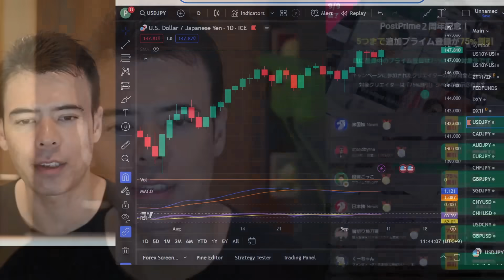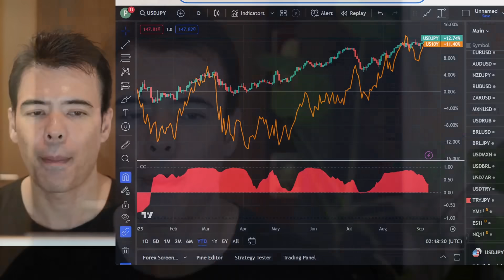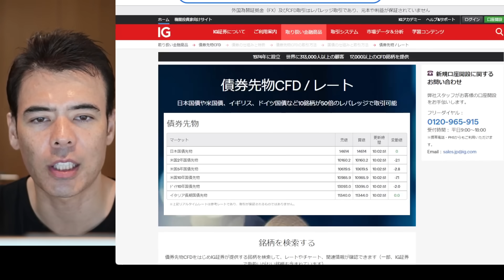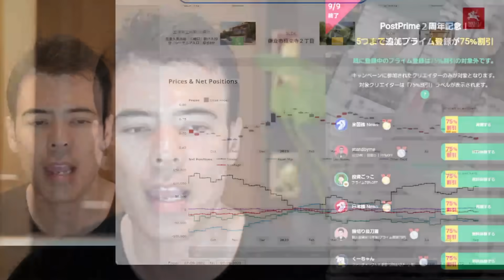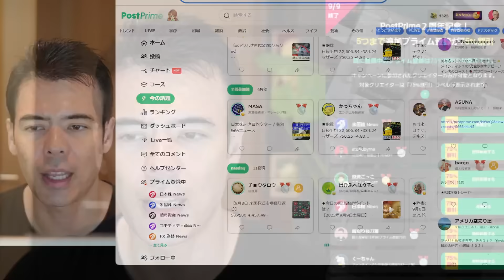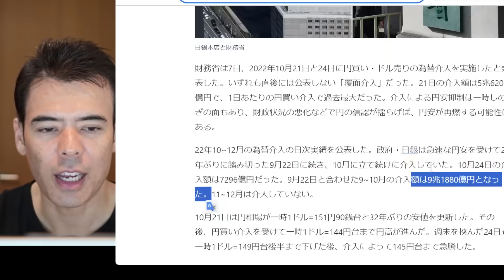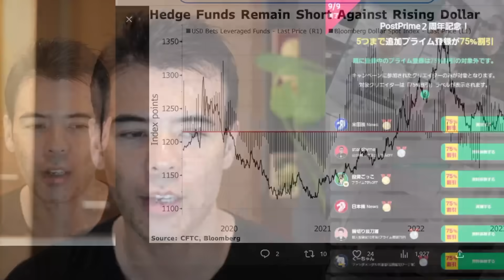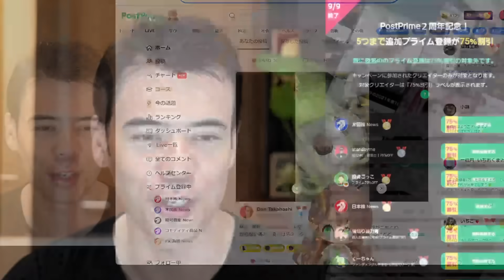去年と違う3つの観点、円は大暴落する？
😁 PostPrimeの2周年記念、追加プライム登録が75%割引！終わる前に参加

❤ 僕のPostPrimeチャンネルで 1番好きなチャートを毎日公開、無料体験してね

💹PostPrimeメンバーシップは9月中に登録の方にプレゼント！AI機能・投資タイミング・プライム登録28%割引も無料体験で試そう

📣 募集中なので応募してね！業務委託・正社員どちらでもOK！東京在住が希望。
(1) マーケティング

😁 Dan Takahashi プロフィール
東京生まれ、アメリカ育ちの日米ハーフ。コーネル大学を3年で卒業 (成績優秀者に付与されるMagna Cum Laude受賞)。クレディ・スイスとJPモルガンでインターン後、モルガン・スタンレーに入社。26歳でウォール街にてヘッジファンドを創設し、30歳で持ち株を売却。その後、62か国を旅した。YouTuber + PostPrime 創業者 + 5つ本の作家。テレビ東京モーサテのレギュラーコメンテーター。SNS総フォロワー数は103万人超え。ライオンハートな性格で、納豆・Dragonball ・カラオケが大好き

(1) ウォール街で学んだ勝利の投資術
(2) お金持ちが実践する、お金の増やし方
(3) アフターコロナで最強投資、Gold
(4) ウォ―ルストリート流、自分の最大限運用
(5) 人生が劇的に変わる旅の極意

■ 日本の政治家に意見を書いてみよう！

■ このチャンネルでは売買を推奨しているわけではありませんので、投資は自己責任でお願いします

image: Ueda_professor of Graduate School of Economics at The University of Tokyo, speaks during Ueda_the Institute of International Finance (IIF) Spring Membership Meeting in Tokyo, Japan, on Tuesday, May 9, 2017, Akio Kon:Bloomberg via Getty Images